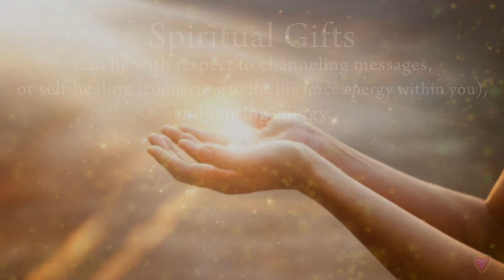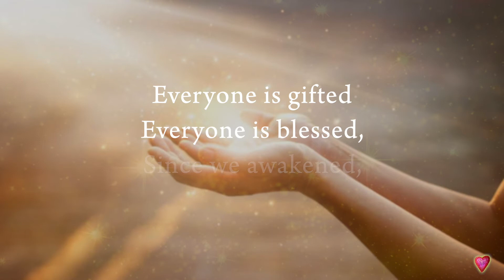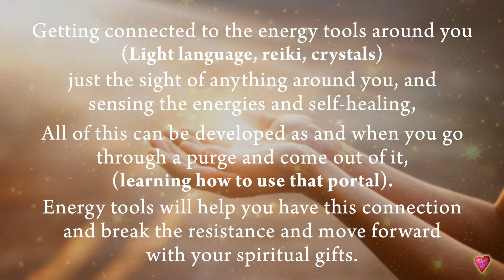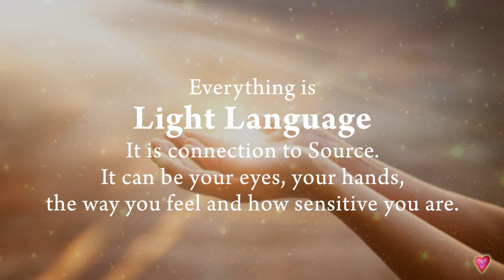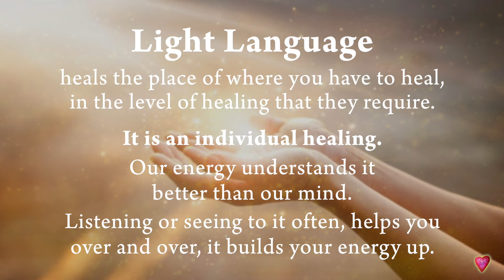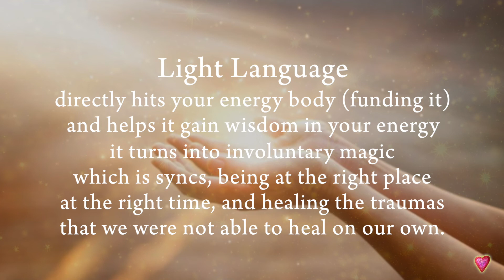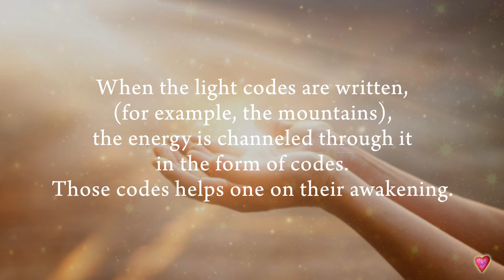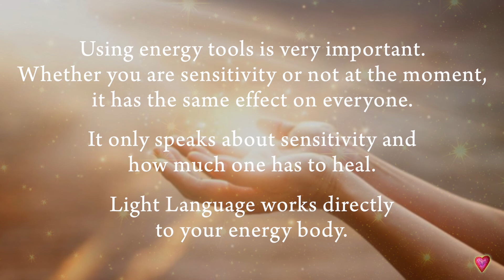How to Tap into Your Spiritual Gifts, Significance of Spiritual Tools, What is Light Language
An important thing to know as Twin Flames, is that all Twin Flames have spiritual gifts.

On this video, Zita shares channeled messages on how one can tap into their own spiritual gifts and develop it. Through this podcast, we come to learn more about its connection to Light Language, how everything, including all spiritual gifts and spiritual tools are light language. That it is all around us, it just all speaks about: our sensitivity.

Discover more the understanding of tapping into your own spiritual gifts, knowing the significance of Spiritual Tools on the spiritual journey and its Source connection to Light Language on this video.

Please listen to our podcasts and read our blogs for the understanding of the bliss and clarity on our Divine Journey which eases our day-to-day life:

We are sending you all love and light